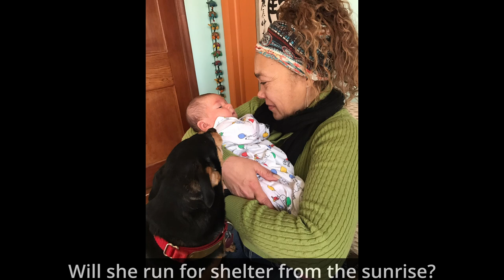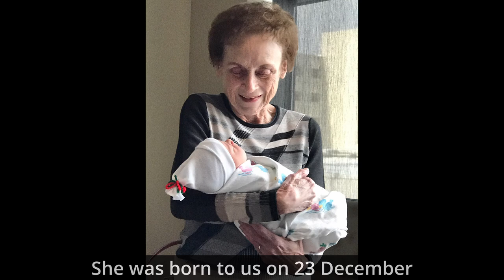Joanna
Music and Lyrics by Craig Wolfe
Joanna was born December 23, 2017, to our daughter Angela and husband Josh. Nothing like a new born grandchild to cause self-introspection for the future we have left them. Chances are, we who are responsible for their future will be gone and not participating in the changes needed. Joanna was their first born and Jamie's and my first grandchild. As an environmental and climate change activist, the song is about our hopes and worries about her future and what she will face in an uncertain climate world. Joanna was recorded in our home studio.